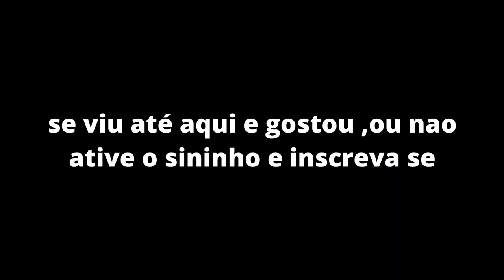Sofrimento | mineirinho ultra adventures 2